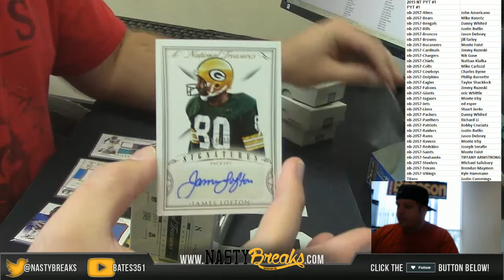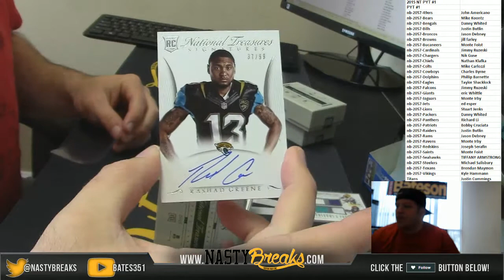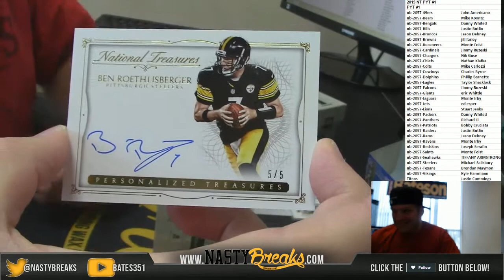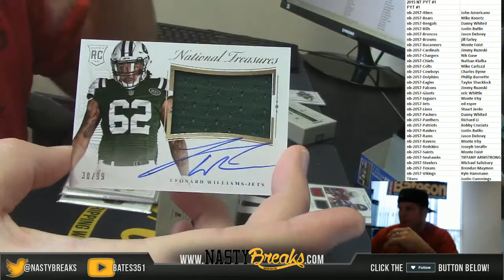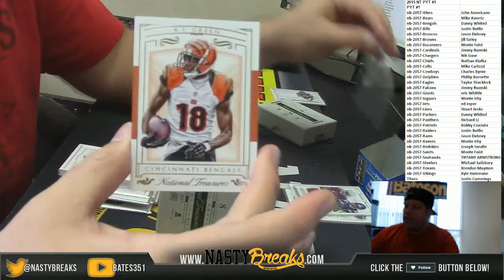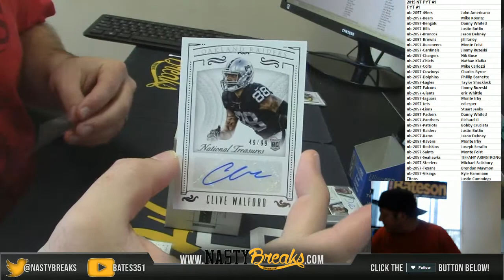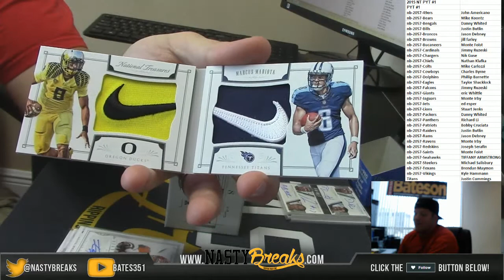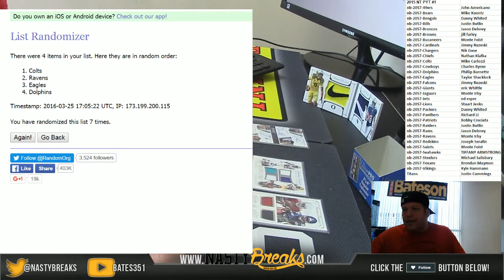3 25 16 2015 National Treasures Football PYT #1